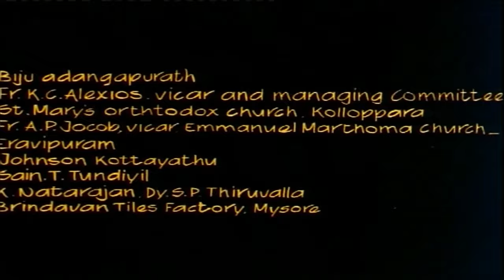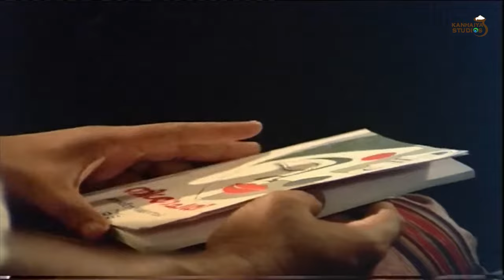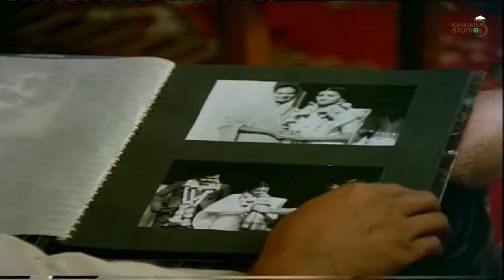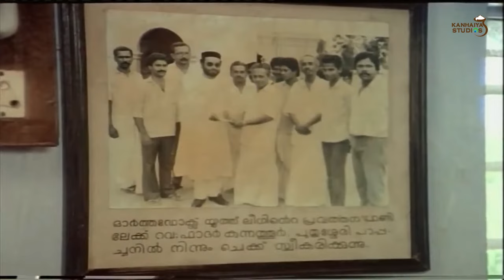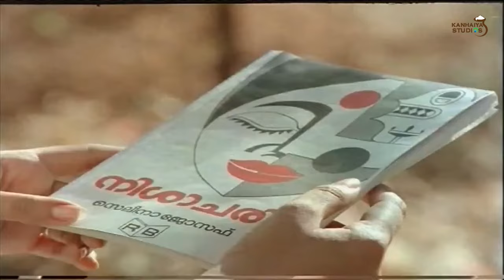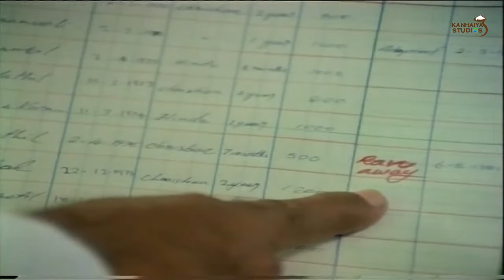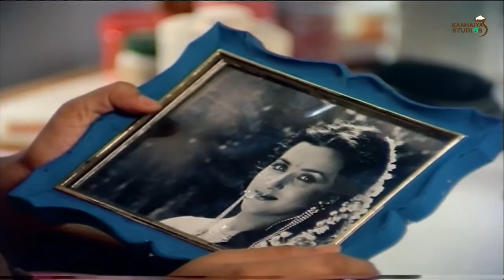Utharam Full Movie Latest South Hindi Dubbed Movie | Mammootty, Sukumaran, Parvathi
Movie Name - Utharam (1989)
Movie Cast - Mammootty, Sukumaran, Parvathi, Suparna Anand, Sukumari, Innocent and others.
Director - V.K. Pavithran
Writers - M.T. Vasudevan Nair, Daphne Du Maurier
Producer - Akbar
Synopsis - Selina Joseph (Suparna) a budding poet leading a very happy family life, commits suicide on a very 'usual' day by shooting herself with her husband's gun. Upon request from Mathew (Sukumaran), her husband, Balachandran Nair (Mammootty), his friend, a Delhi based journalist decides to look into the reasons that led her to suicide. Balu unfolds the truth behind Selina's death with the help of her childhood friend Shyamala Menon (Parvathy). Selina happened to become pregnant in her childhood following a gang rape. But what makes the film different is that Selina is unaware of this incident. She did not accept the fact even after the birth of her baby. She considered herself as a virgin and called her son Immanuel meaning the son of Holy virgin Mary. Her child was moved to an orphanage by her father Antony (Karamana Janardanan Nair). She lost her memory after losing the child. But on seeing her son again years after, she is terribly distracted and commits suicide. The film has a lot of memorable scenes including the climax scenes, when Shyamala comes to know that she and Selina were raped.